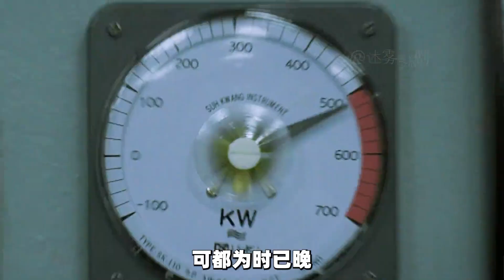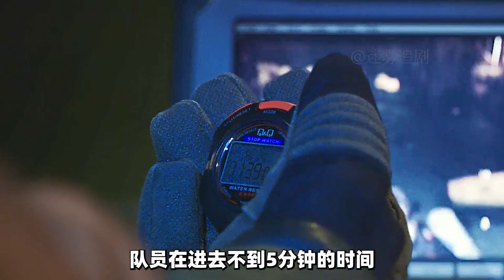高層惹出禍，百姓買單。真實的韓國人性電影《潘多拉》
No.5 | 什么東西，能比人性更可怕呢？《那年夏天的秘密》下集